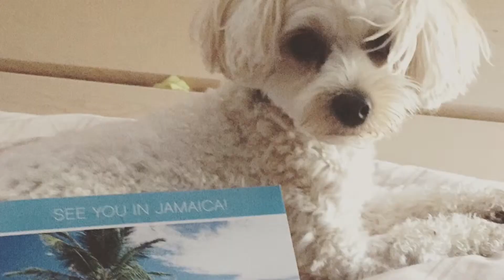Why join Younique?